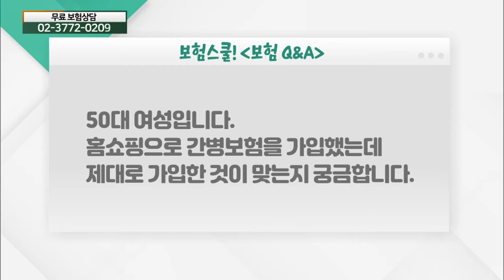50대 여성... 간병보험 잘 가입한 건가요?_보험 Q&A (20210521)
# 50대 여성... 간병보험 잘 가입한 건가요?